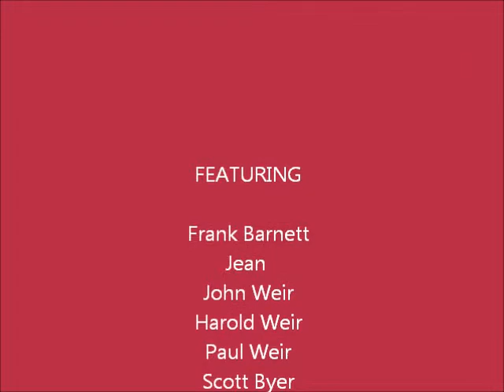Celebration of Anna Merrill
Friends and family pay tribute to Anna Grace Merrill with their loving memories.